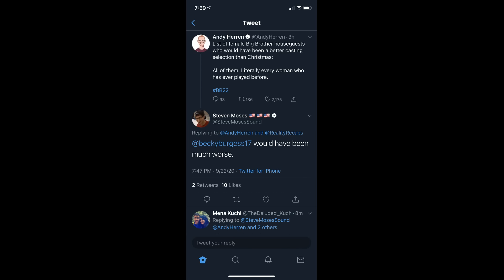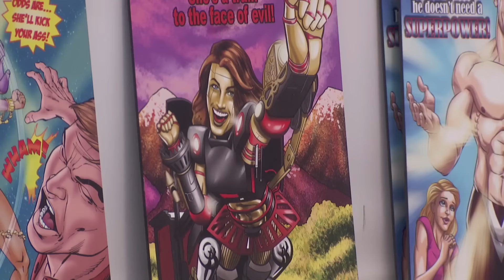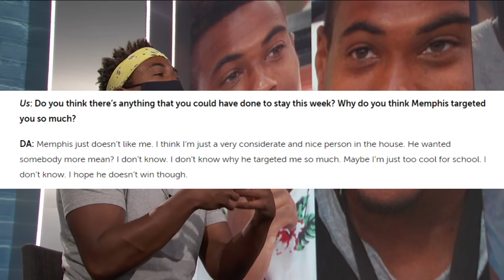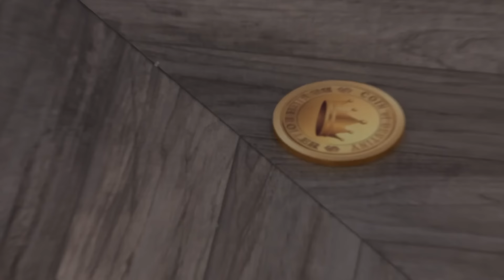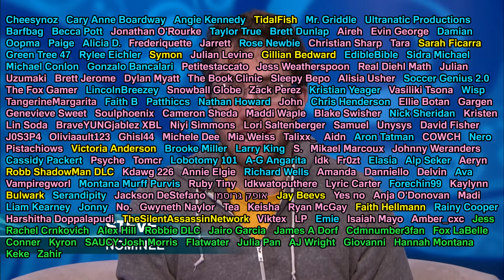The 5 Wildest One-Sided Rivalries in Big Brother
Everyone always talks about how great rivalries are in Big Brother... However, it doesn't always go both ways. Sometimes, one player completely has it out for another player, but the feelings aren't reciprocated. So, today, we're going to go over the 5 wildest one-sided rivalries in Big Brother history (including a very recent one from BB26).

CHAPTERS:
00:00 What's a one-sided rivalry?
01:00 Standard rivalries will be a future video
02:06 Steve with Becky - BB17
05:31 Memphis with David - BB22
09:06 Tiffany with Sarah Beth - BB23
12:51 Turner with Jasmine - BB24
15:56 Tucker with Lisa - BB26
19:57 Ending
20:42 Memphis is lame bro